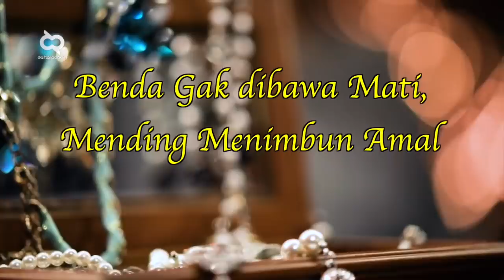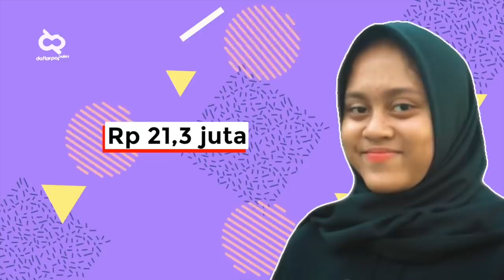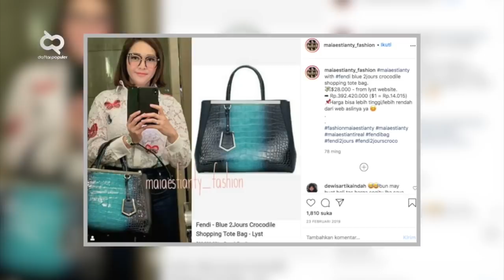Bikin Jiwa Sobat Misqueen Meronta! Begini Gaya Hidup Super Hedon ala Crazy Rich Indonesia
Kita mengenal istilah Crazy Rich, sebutan kepada orang-orang yang memang kaya tanpa perlu berkhayal. Nah, selain Crazy Rich Asian, ada juga Crazy Rich lokal indonesia, dengan semua koleksi mewahnya. Iri bilang bos.. Agar hatimu lebih kelam lagi memendam kedengkian mendalam, kita dengan sengaja uda kumpulkan informasi, Koleksi Mewah Crazy Rich Indonesia.